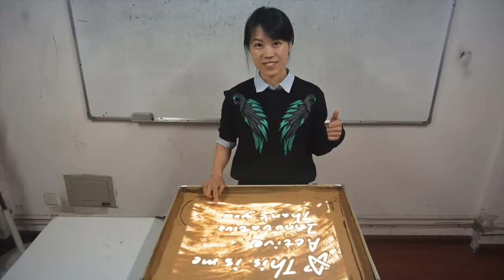The Oxford MBA Video Statement for Huifeng Li